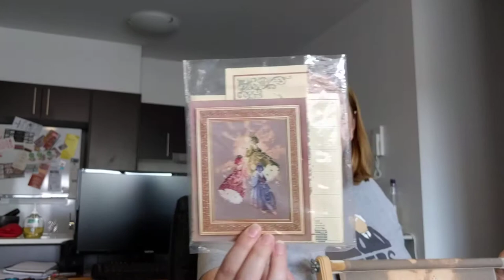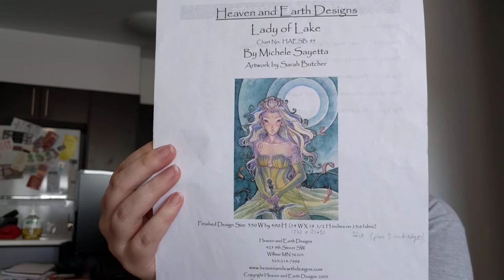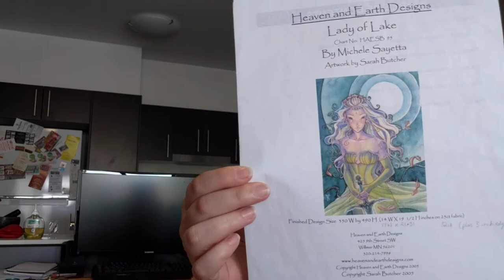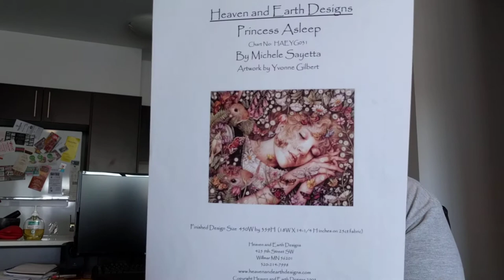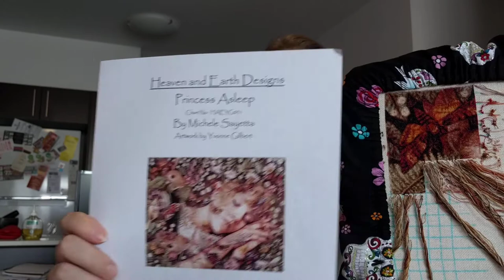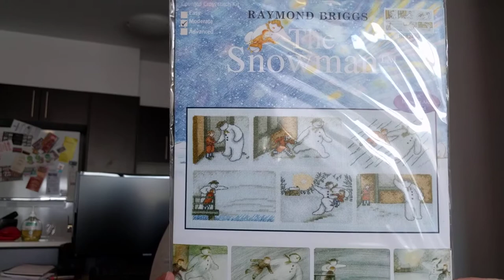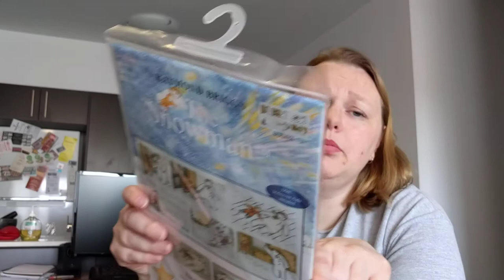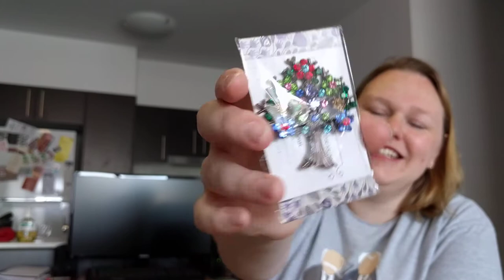Flosstube Ep00 - Reupload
For some reason my video disappeared. I'm just reuploading it.